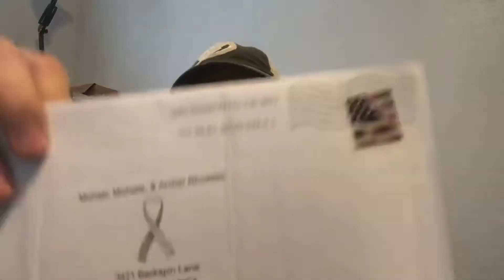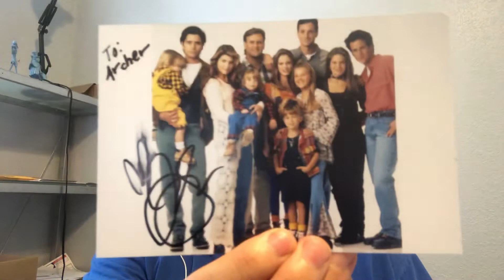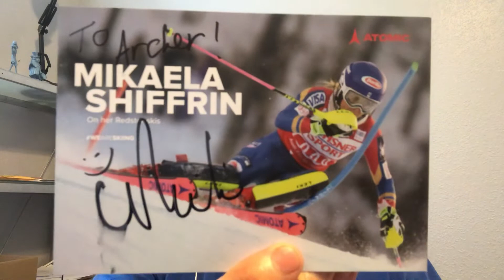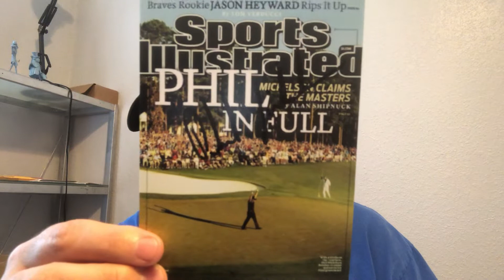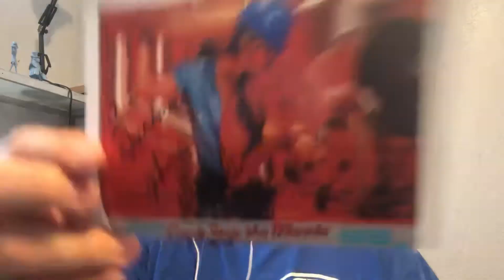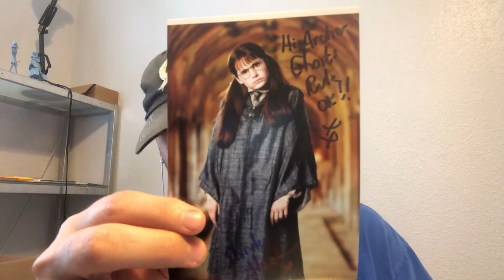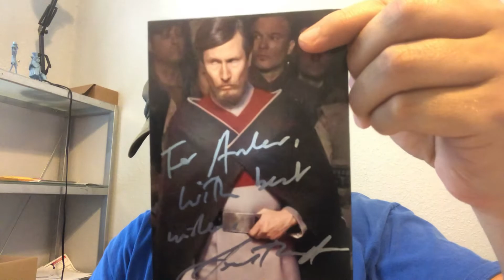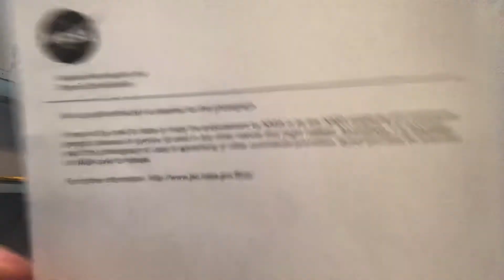Collecting Autographs Through the Mail - recap of returns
Showing off autographs from the mailboc